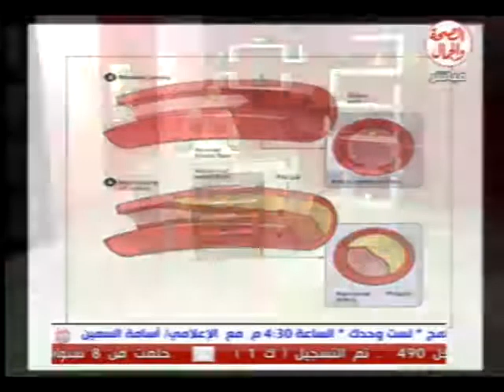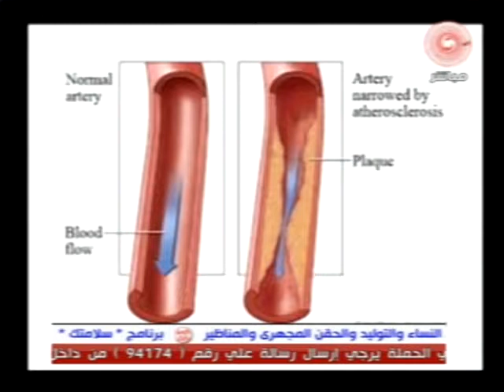برنامج استشارات طبية 12 1 2014